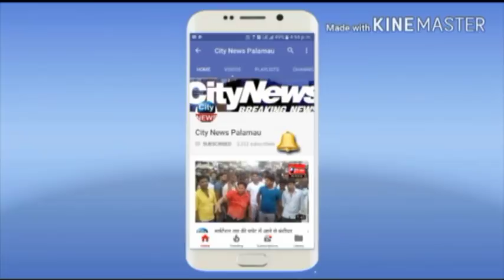जानिये जनता की राय वार्ड न ० 02 से